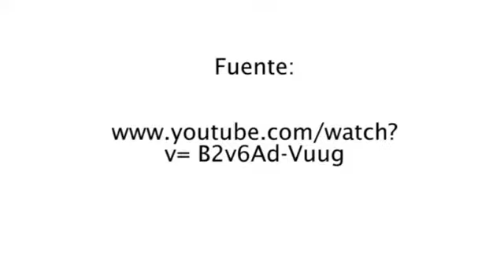Bolivia ha vencido la guerra del agua | Español | klagemauer.tv